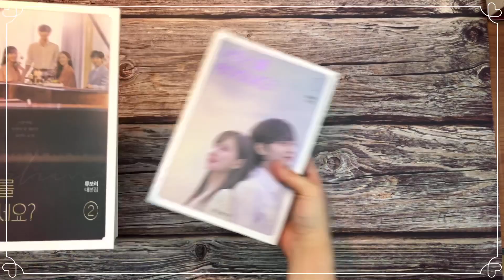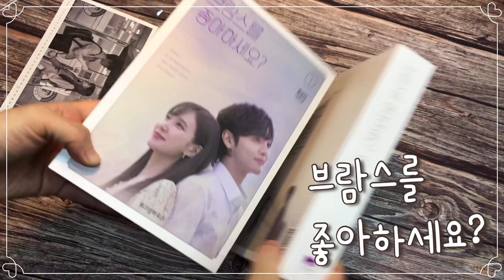[언박싱] 브람스를 좋아하세요? 대본집을 반드시 소장해야 하는 이유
“꿈만 좇기엔 너무 늦은 스물아홉, 그를 만났다.”

"브람스를 좋아하세요?"
드디어 무삭제 대본집이 나왔습니다.

1월부터 12월까지 몽땅 예쁜 2021년 포토 캘린더부터
대본집 앞뒤로 올컬러 화보와 메이킹 포토.

거기에 박은빈 배우, 김민재 배우의 친필 메시지와 사인
류보리 작가님의 설정자료까지.

"브람스를 좋아하세요" 팬이라면 소장하고 싶고 알고 싶은
모든 것을 아낌없이 꾹꾹 눌러담았습니다.

(overseas , photo calender not included )